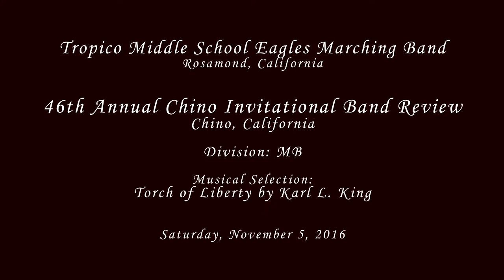Tropico MS - Torch of Liberty - 2016 Chino Band Review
From Rosamond, CA
Tropico Middle School Eagles Marching Band & Flag Team performing their musical selection entitled Torch of Liberty by Karl L. King at the 46th Annual Chino Invitational Band Review in the city of Chino, California on Saturday, November 5, 2016.

Results: Class MB
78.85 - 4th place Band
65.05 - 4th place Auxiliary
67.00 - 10th place MS Drum Major